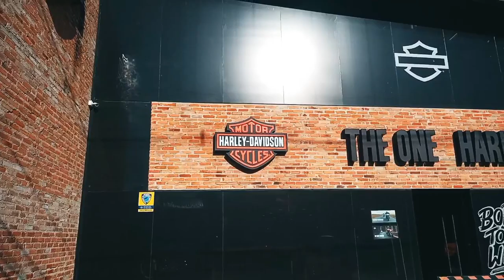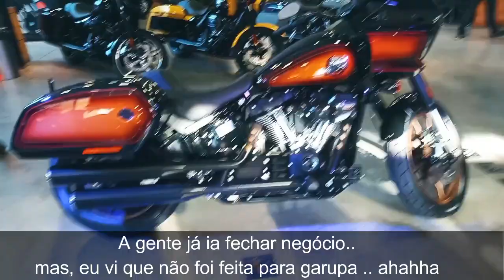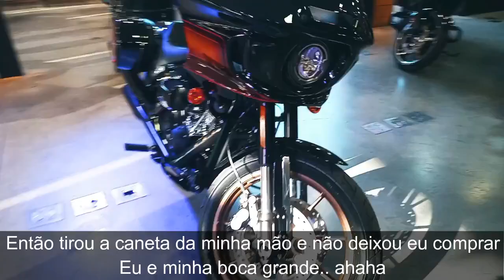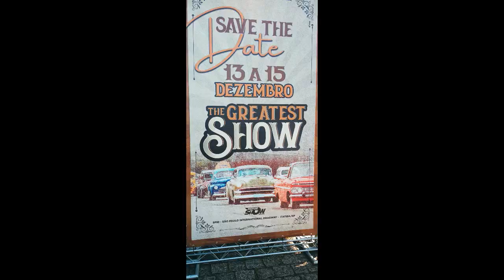Jail Brake CWB Motorcycle Fest Bosque São Cristovão Junto com BMW Killer HOG e The One Harley David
Primeiro Jail Brake Curitiba BMW Killer Frank Martins
CWB Motorcycle Fest 2024 realizado no mês de agosto no Bosque São Cristovão.
O dia começou com uma recepção e um belo cafe da manhã para os motociclistas na concessionária Harley Davidson The One na Mario Tourinho.
Da concessionária sairiam 2 bondes, sendo: 01 do HOG e outro puxado pelo Frank Martins o famoso BMW Killer em seu primeiro Jail Break fora de Florianópolis. Pessoa muito top, quem não conhece pesquisa pelo canal no youtube, fala sobre Harley, encontros de Harley e o Liberty Drag Race.
Os bondes seguiram pelo bairro Orleans até o Bosque São Cristovão, onde teve um evento repleto de motos, customizações, expositores e bandas..